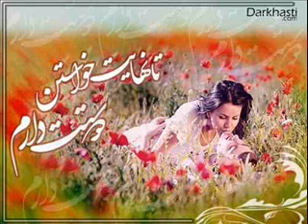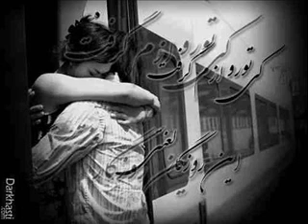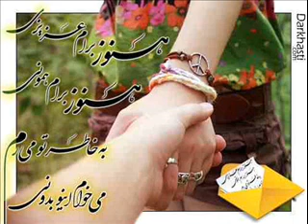رویا،تو مرو Roya,To Maro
ترانه تصویری زیبای تو مرو با صدای دلنشین رویا.

رویا بجز اینکه صدای گرمی‌ داشت،بسیار هم زیبا بود،بیشتر از ۱۰۰ ترانه خوانده،بجز ترانه‌های که در فیلمها خوانده بود.آرتین